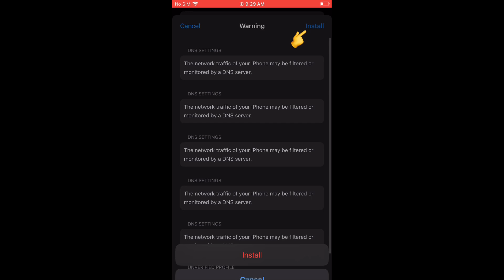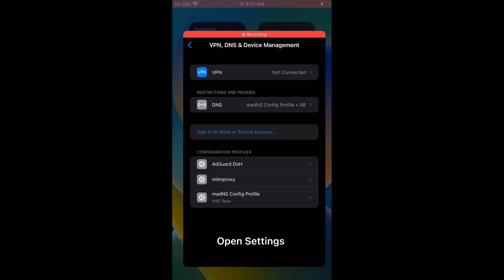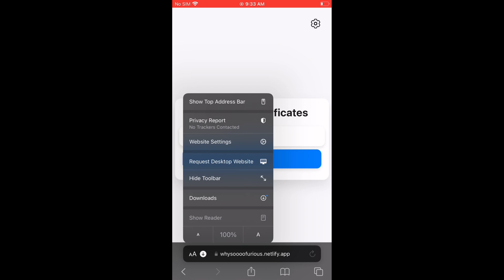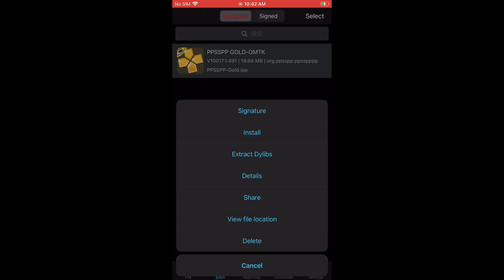NEW! Install ESign and IPA Files on iPhone & iPad NO Jailbreak/PC | Sideload IPA Files on iOS 15–18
Try iAnyGo iOS App to Change Location on iPhone/iPad without Computer. [No Jailbreak]
Support LBS App like  Pokémon GO, WhatsApp, Snapchat, Instagram, FB, etc.

In this video, I’ll show you the latest method to install ESign and Install  IPA files without jailbreak or a PC. This step-by-step guide is designed especially for users  1st time trying to install ESIGN or who’ve reset their devices and are facing issues getting ESign back on their iOS devices.

This method works on iOS 15, iOS 16, iOS 17, and the latest iOS 18 and doesn’t require any special tools—just your iPhone or iPad and a stable internet connection. Whether you're trying to install tweaked apps, modded games, or custom tools, this is the easiest and most reliable solution.

✨ What You’ll Learn in This Video:
1️⃣ How to install eSign without a PC or jailbreak.
2️⃣ The latest method to sideload IPA files on iPhone or iPad.
3️⃣ Fix common eSign installation issues after resetting your device.
4️⃣ Pro tips to keep eSign working smoothly.

📌 Works On:

iPhone and iPad (iOS 15 to iOS 18)
No jailbreak required
No PC needed